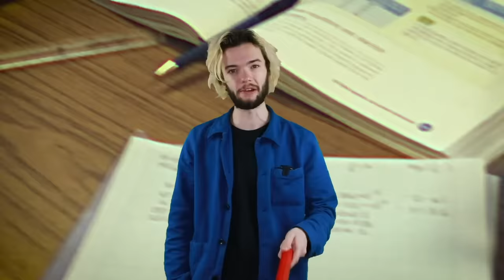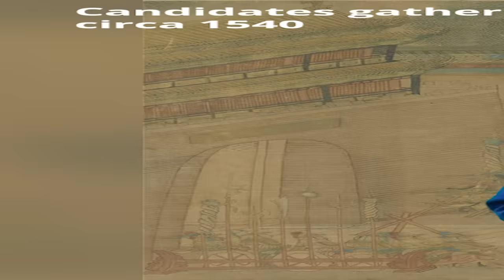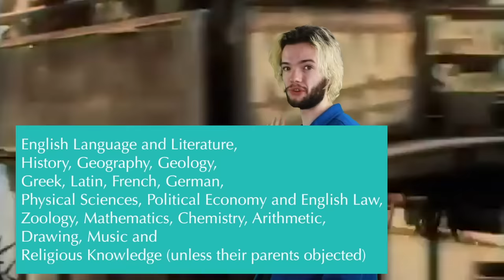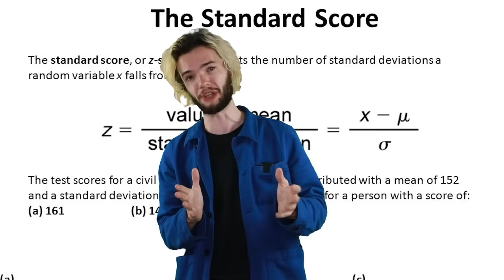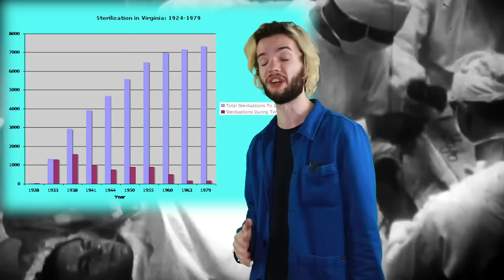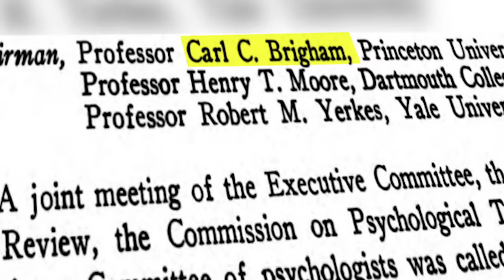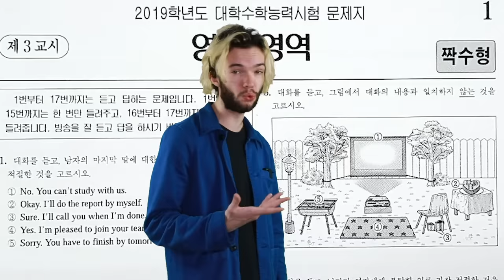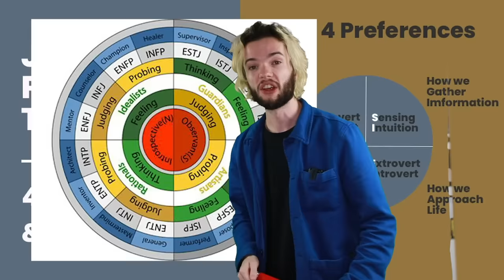How Exams Ruined Your Life